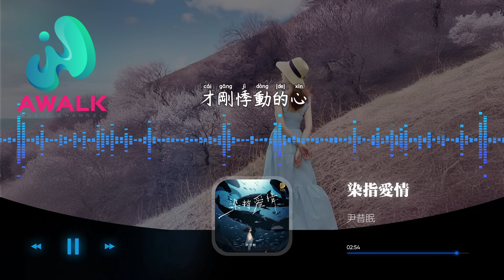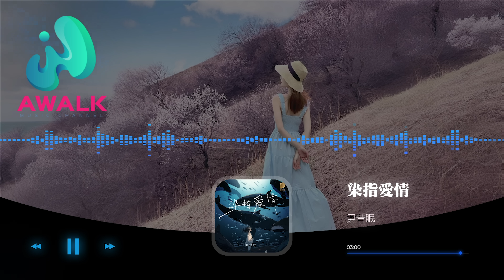尹昔眠 - 染指愛情『只怪我太期許竟染指愛情，才讓遺憾注定。』【動態歌詞 | Pinyin Lyrics】【AWALK MUSIC】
尹昔眠 - 染指愛情『只怪我太期許竟染指愛情，才讓遺憾注定。』 | 新歌不重復 | 不間斷播放 | 2023 新歌推送 | 抖音十大熱門歌曲 | 最火最熱門洗腦抖音歌曲
（瀋陽金芙蝶）抖音歌曲排行榜
▶︎微信：awalkmedia

網易雲音樂‣‣

歡迎點歌

▶︎作品介紹
作曲：祝子由
作詞：晗熙
原唱：尹昔眠
演唱：尹昔眠

▶︎歌詞在下面
浪花貼近擱淺的鯨
若即若離
如同回憶帶來期許
又讓我窒息
難道你出現
本來就是場霧影
如今全散去
讓我想問清
都已來不及
也曾以為你是
幽暗海底唯一光明
而你卻如同煙火轉瞬殆盡
可我如果未見盛情
怎會孤寂
只怪我太期許
竟染指愛情
才讓遺憾注定
海天終不相連
而我不曾擁有你
只怪我意難平
竟染指愛情
落得獨自抽離
才剛悸動的心
又沈沒海底
若即若離
又讓我窒息
難道你出現
本來就是場霧影
如今全散去
讓我想問清
都已來不及
也曾以為你是
怎會孤寂
只怪我太期許
竟染指愛情
才讓遺憾注定
海天終不相連
而我不曾擁有你
只怪我意難平
竟染指愛情
落得獨自抽離
才剛悸動的心
又沈沒海底
只怪我太期許
竟染指愛情
才讓遺憾注定
海天終不相連
而我不曾擁有你
只怪我意難平
竟染指愛情
落得獨自抽離
才剛悸動的心
又沈沒海底

♪ 音樂宣傳

♪ 音樂發行

00:00:00  尹昔眠 - 染指愛情 ♪ AWALK MUSIC ♪
00:00:52  副歌 (Chorus)